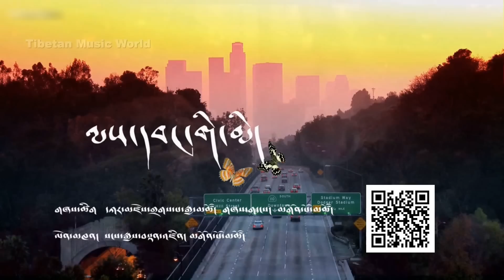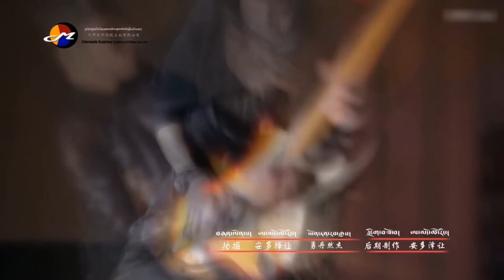Tenzin & Gonpo Tso 2017 - ལས་བང་གི་མི།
ལས་བང་གི་མི།  ལེན་མཁན། མགོན་པོ་མཚོ་དང་པདཔ་རྒྱས་བསྟན་འཛིན།
Tibetan love song

tibetan song 2016 #‎tmwsong 藏族歌手